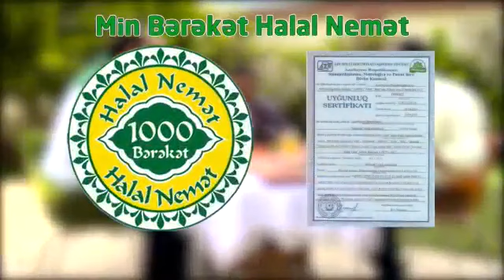“1000 bərəkət, halal nemət”dən qanunsuz reklam çarxı